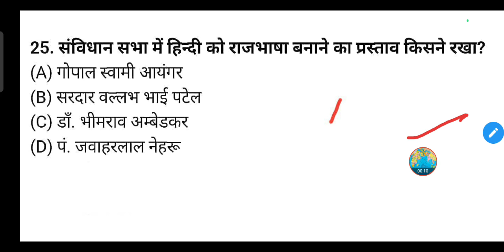संविधान सभा में हिन्दी को राजभाषा बनाने का प्रस्ताव किसने रखा?